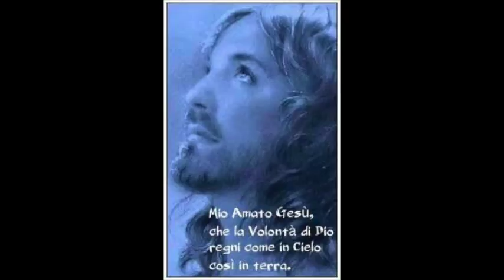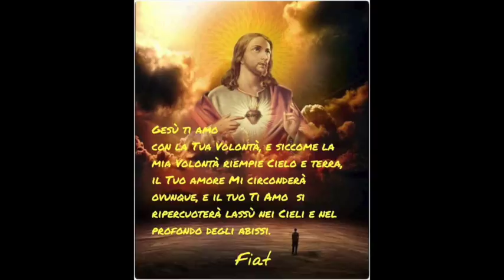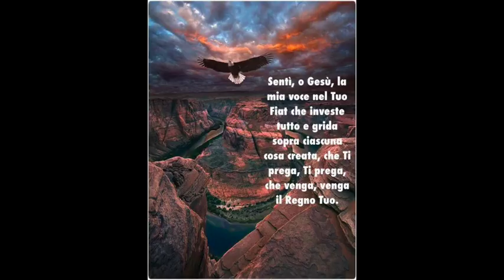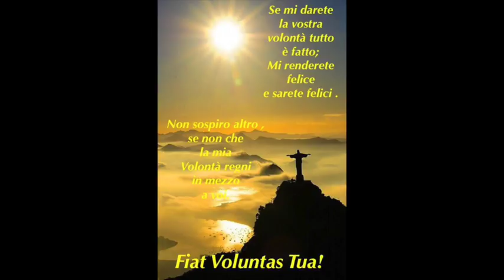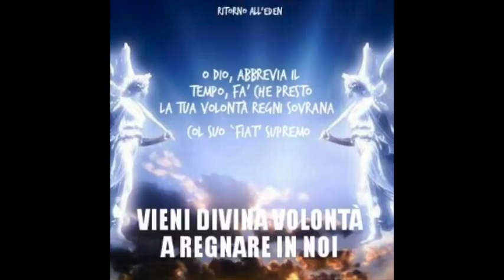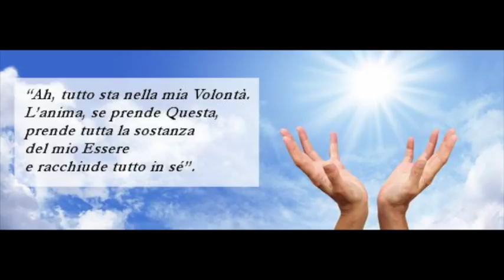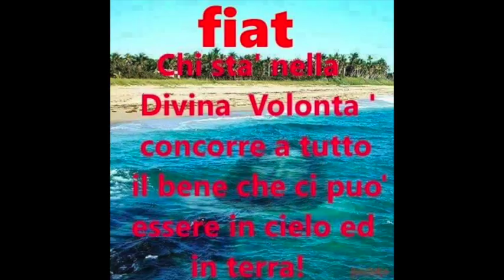L'importanza della conoscenza della Divina Volontà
Gli atti interni di Gesù nella Divina Volontà. La fondamentale importanza delle conoscenze di tutto ciò che riguarda il Dono della Divina Volontà. Il fine ultimo di esse è l'amore e far vivere Gesù in noi e noi in Gesù. Mercoledì 19 Luglio 2017